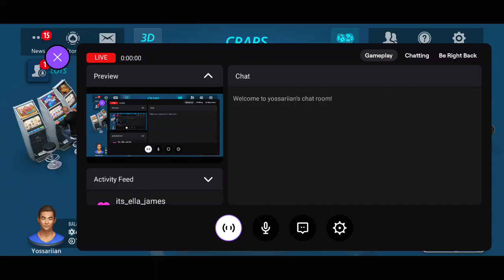Shooting Dice! For the Humans!